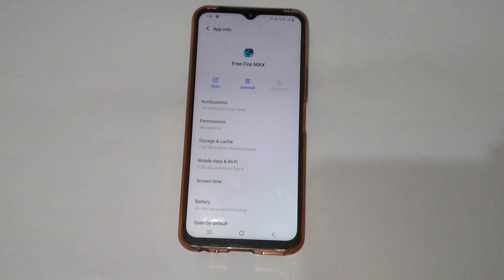vivo v23 me apps ko uninstall kaise kare,How to uninstall app in vivo v23 pro